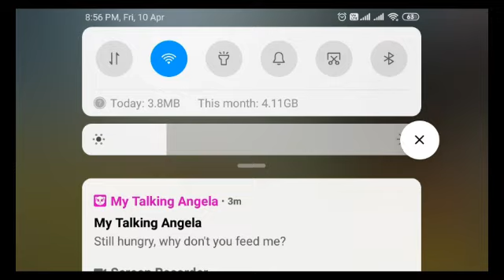MY SQUDE VS TOTAL GAMING SQUDE //FREE FIRE RANKED MATCH // KYA HOGA HAMARA BOOYAH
Hlo gays kese ho
I hope ap ache hoge

and dosto plz apne dosto tak ye video jarur send kar dena plz yaro